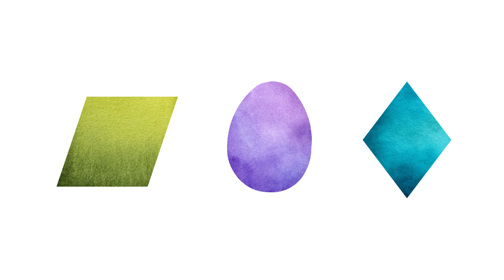Learn 2D Shapes | Educational for Toddlers, Preschool Kids | Set 5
🎨 Welcome to Mimina Play and Learn! 🌈
In this Montessori-inspired video, your child will explore basic shapes — including the quatrefoil, trapezoid, heart — using the Montessori 3-period lesson:

1️⃣ Naming (First Period) – “This is a rhombus.”
2️⃣ Recognition (Second Period) – “Can you point to the rhombus?”
3️⃣ Recall (Third Period) – “What shape is this?”

🛒Support us! We are selling clothes merch at our etsy store! Link Below 📥

✨ Featuring soothing watercolor visuals, gentle narration, and a calm atmosphere — perfect for toddlers and preschoolers learning shapes the Montessori way.